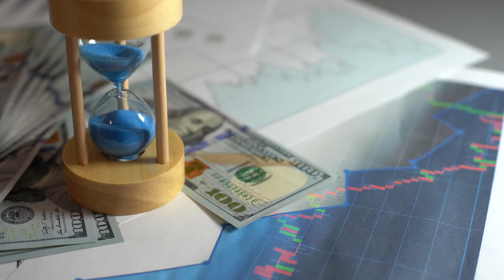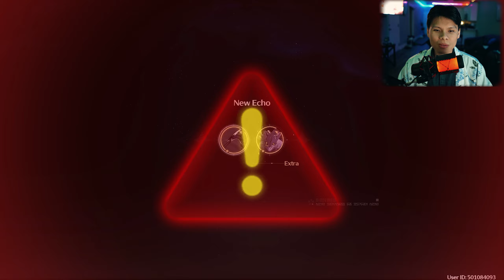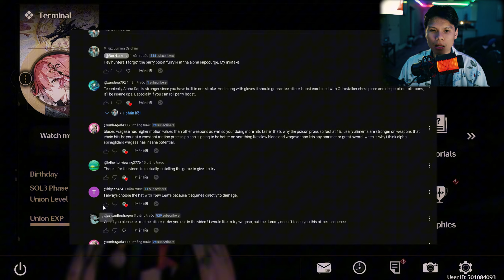Wuthering Waves 1.3: The Leaks you MUST Know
🎉 Hold onto your seats, fans of Wuthering Waves, because the 1.3 leaks are going to blow your mind! 🚀 In this video, we dive headfirst into the best and most recent leaks for Wuthering Waves 1.3, and let me say: they're so close to being good, they're almost too good to be true!

First up, we've got Youhou, a character so cool even your main would start getting jealous. But wait, there's more! Today the Shorekeeper has washed up on shore-literally-and it brings with it some wild abilities! We will be breaking everything down from its legendary skills to possible gameplay changes. Is it OP? Most definitely, but we love it that way!

And of course, we can't forget about the map that has leaked. 🌍 Spoiler alert: It looks amazing. We'll zoom right in to all the nooks, crannies, and secret spots that make you say, "Wait, can I actually go there?!"

If you're here for the leaks, just chillin', or laughing at my terrible jokes, then you're in the perfect place! 😂 So grab your snacks, kick back, and let's get into these spicy details together.

🎮 And, of course, smash that like button, subscribe for more content that's almost as good as these leaks, and hit the notification bell so you'll never be out of the loop. Who knows, you might even become a leak expert yourself!